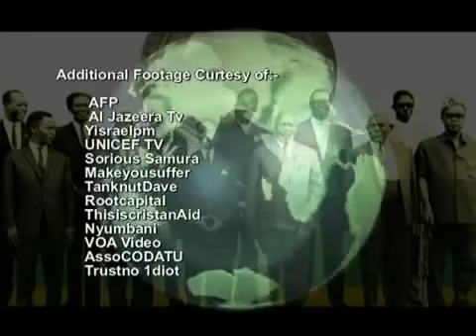Hanisha Solomon Africa Unite ተባበሪ አፍርካ New Ethiopian Reggae Song 2013